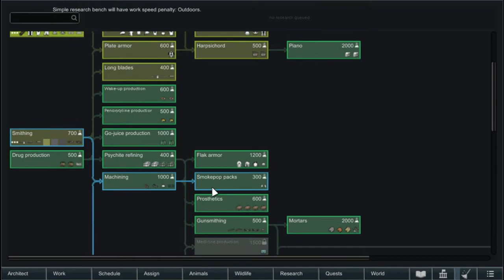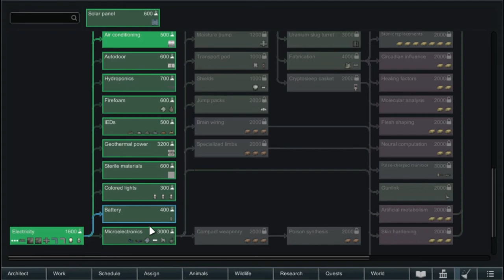Rimworld Vanilla Episode 1